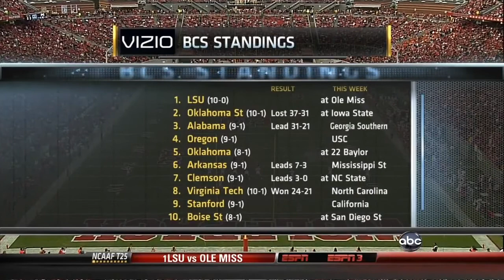#7 Clemson @ NC State [2011]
2011-12 NCAA Football Regular Season Week 11
November 19, 2011 | Carter–Finley Stadium